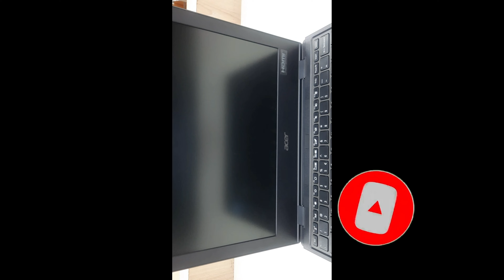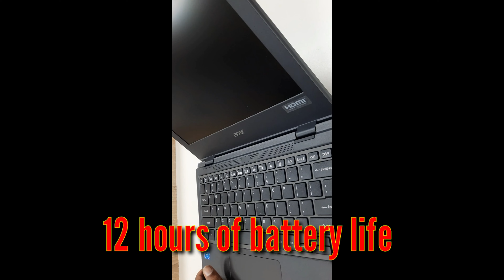বাংলাদেশে এটাই প্রথম|Acer Laptop Reviews|Acer Travelmate Spin b3|Notebook In Bangladesh|Mini laptop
Hello guys,, Welcome To Shuvoraj Blog YouTube Channel

Today in this video I will talk about
Acer Travelmate Notebook

Acer Travelmate spin b3 N20H1

Intel Celeron N4120 / 1.1 GHz (2.6 GHz) / 4 MB Cache
11.6" LED backlight 1366 x 768 / HD
4 GB LPDDR4 (provided memory is soldered)
64 GB eMMC
Opearting System : Windows 10 Pro

This video is very important,so I hope don't miss this video anyone.